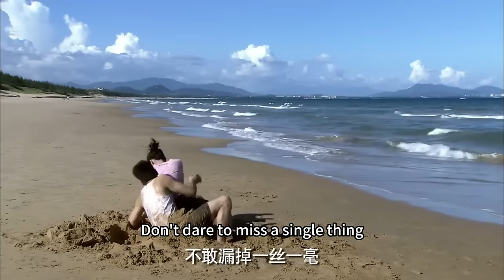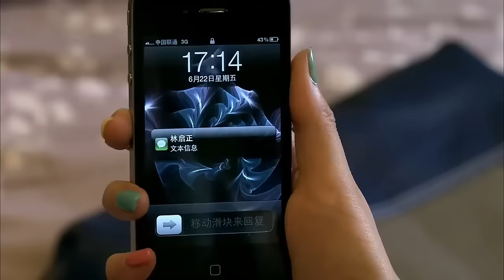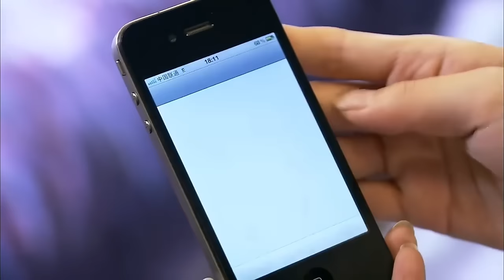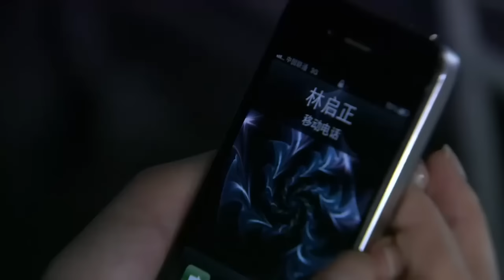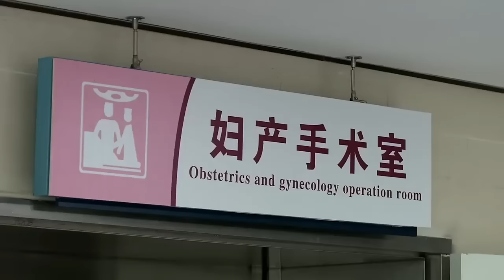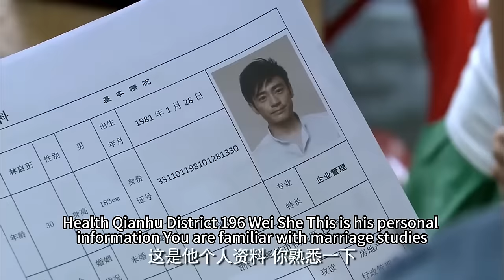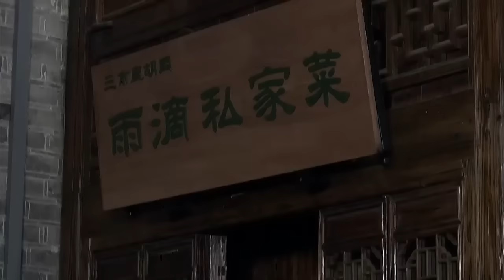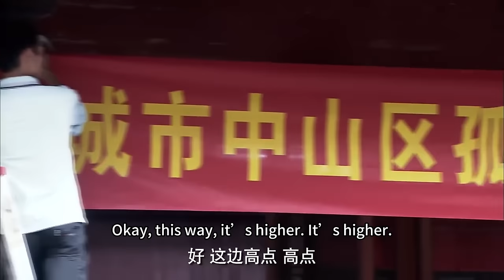【電影】總裁和小三結婚，三年後再遇前妻被一個男孩抱著喊爸爸，他呆住了